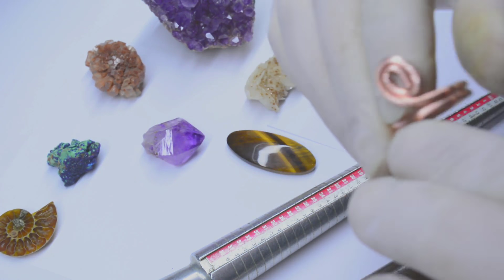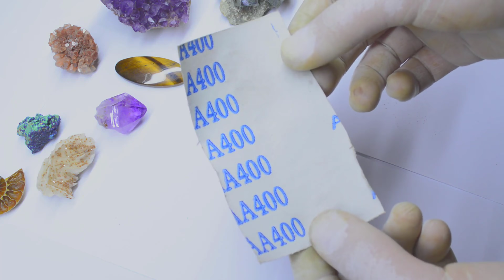How To Make Handmade Antiqued Copper Wire Wrapped Ring #1 El Yapımı Dövme Bakır Yüzük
Welcome to my wire wrapping jewelry video.

My Ebay Store

My Etsy Store

Merhaba arkadaşlar, kanalıma hoşgeldiniz, doğal taşlarla yapılan el yapımı takı videosu umarım hoşunuza gitmiştir. Lüften beğen butonuna basın ve kanalımızı takip edin. Ürünlerimizi gittigidiyor ve n11 sitelerinde bulabilirsiniz.